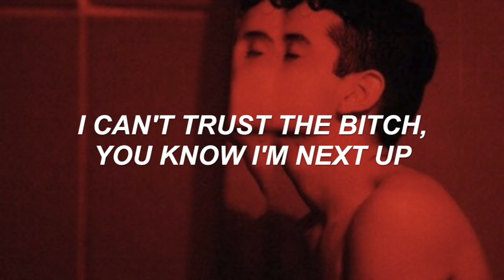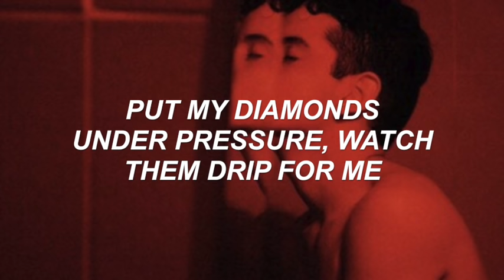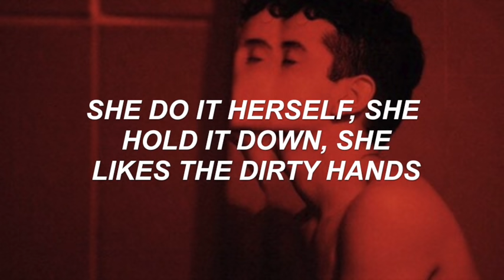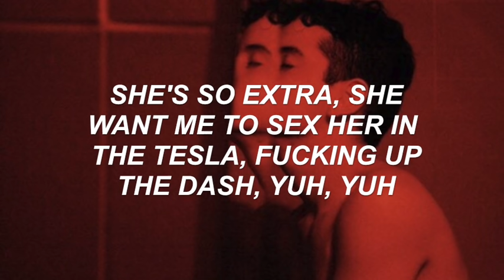R I L E Y - Under Pressure ft. Chase Atlantic (Lyrics)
♡support R I L E Y♡

♡faq♡
font: arial bold italics
editor: imovie